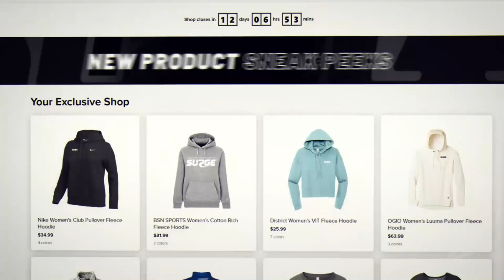How to Prepare Female Athletes on Boundary Setting, Navigating Conflict, and Advocating for Self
Join BSN SPORTS' SURGE and WeCOACH for an empowering webinar featuring renowned speaker Dr. Jen Fry of JenFryTalks. Designed for coaches, athletic directors, and anyone passionate about supporting young female athletes, this session will provide practical strategies and insights on crucial topics like boundary setting, conflict navigation, and self-advocacy. Learn how to equip your athletes with the essential skills they need to thrive both on and off the field, fostering confidence, resilience, and a strong sense of self. Don't miss this opportunity to gain valuable tools and resources to create a positive and empowering environment for your female athletes.